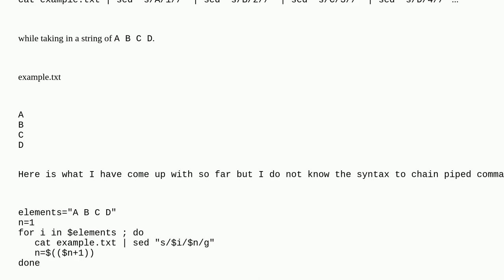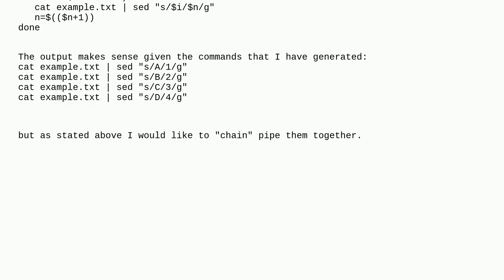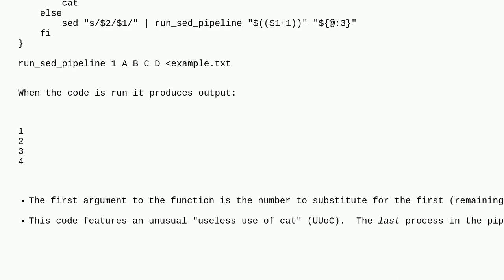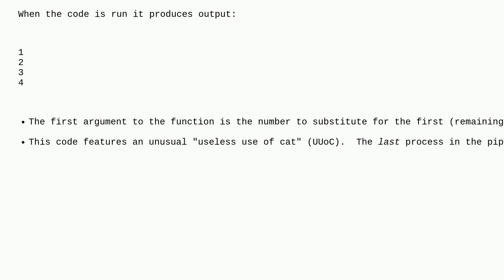How to use a loop to chain piped commands together?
A special thanks goes out to the community

  bash sed